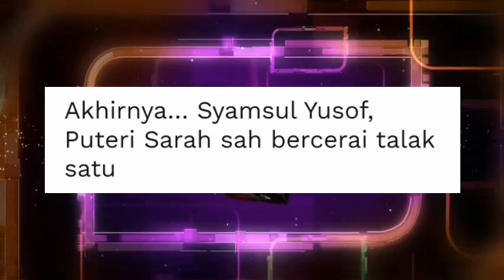MELOPONG IRA‼️HILANG KATA²⁉️ SYAMSUL SETUJU‼️SERAH SEPENUHNYA HAK INI⁉️ KEPADA SARAH‼️DEMI ANAK²‼️